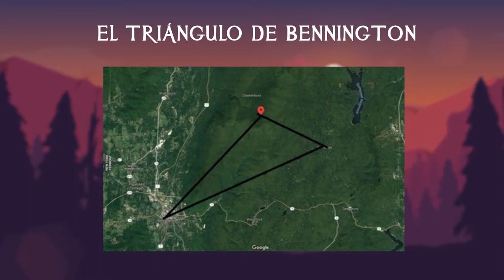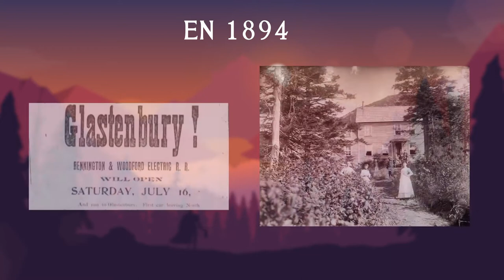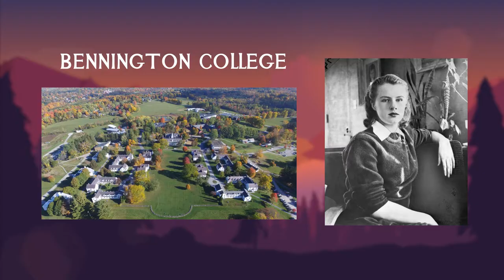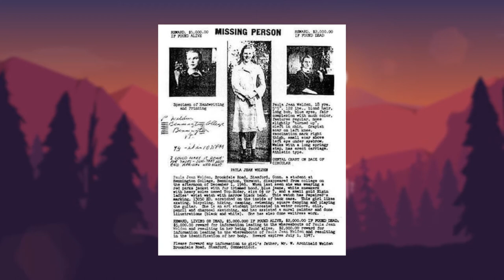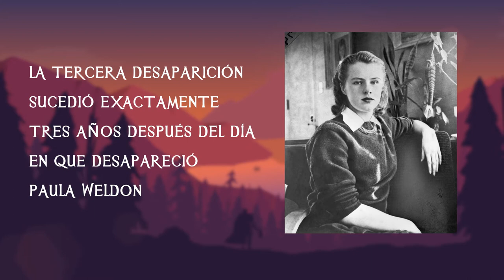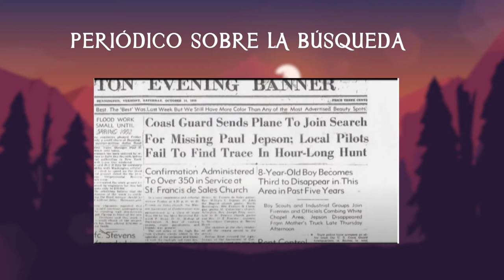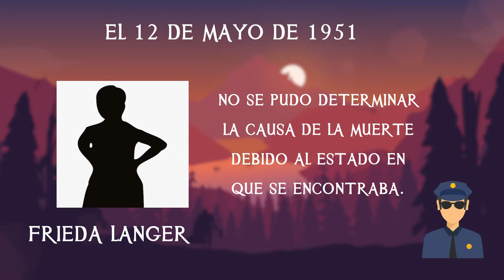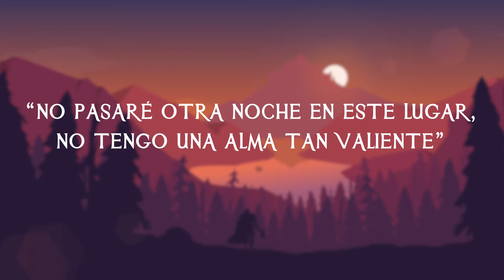El Misterio del Triángulo de Bennington - TOPCICLOPEDIA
¿Qué secretos esconde el triángulo de Bennington?